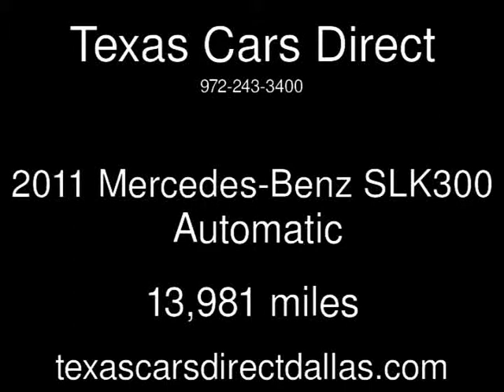2011 Mercedes-Benz SLK300 Used Cars - Dallas,Texas - 2014-01-28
See more details about this used car This 2011 Mercedes-Benz SLK300 with 13,981 miles is for sale at Texas Cars Direct.